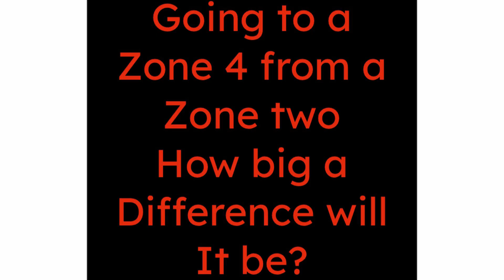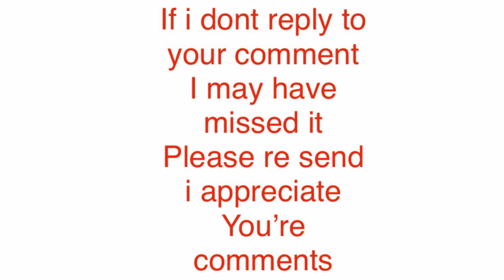Going From A Zone 2 to a Zone 4 Bortle Zone dark sky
I have been think a lot if going two zone dark sky condition is something Iam going to regret or will it be ok and dark enough for my needs and my expectations.